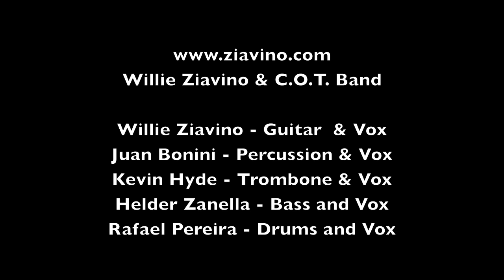Domingo - Willie Ziavino & COT Band - Salsa, Danzon in Atlanta, GA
Willie Ziavino's song "Domingo" from the Album "Camino Empedrado", recorded live in April 2011.